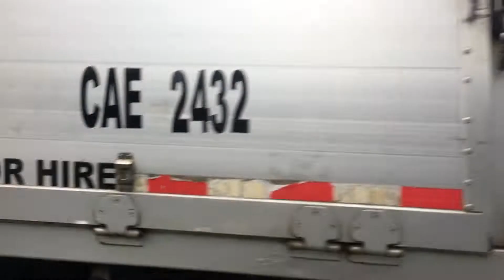Light Dark Blue Mitsubishi Fuso 6M70 Super Great Wing Van Truck in C5 Southbound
Company Name: TJT Movers
Time Recorded: 10:37 AM
2432